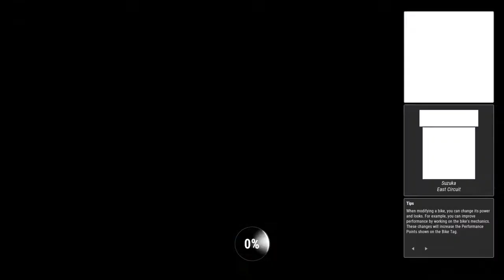Ride 4 Time Trial - Suzuka Circuit East Course - KTM 390R